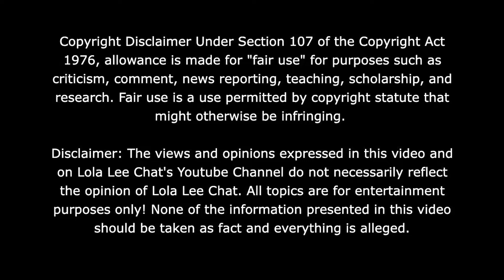JaidynAlexis on her Mommy Duties! Cooking and helping Javaugh with his project! 05.20.2024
30 Day Trial of Amazon Prime